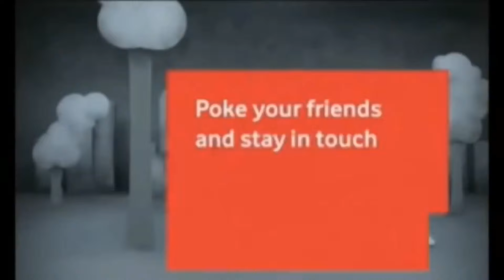IPL Vodafone zoo funny video